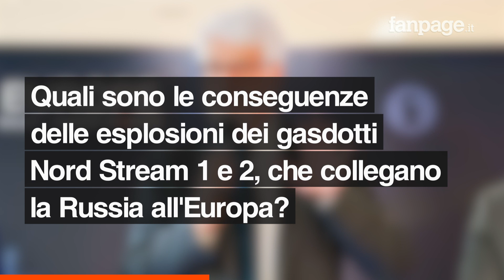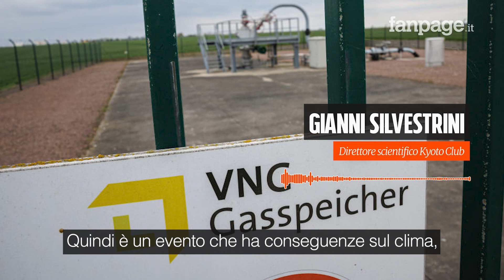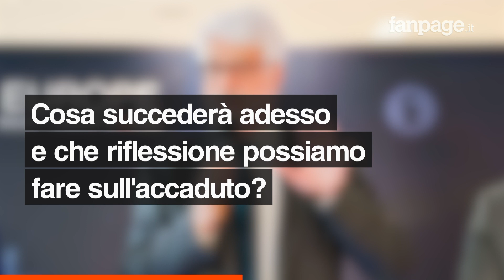Nord Stream, Silvestrini (Kyoto Club): “È stato un attentato, impatto sul riscaldamento del pianeta”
L’intervista di Fanpage.it a Gianni SIlvestrini, direttore scientifico Kyoto Club, sulle conseguenze ambientali delle esplosioni nel Nord Stream 1 e 2: “È stato un attentato. Emesse in atmosfera un terzo delle emissioni annuali della Danimarca. Correre verso le rinnovabili”.